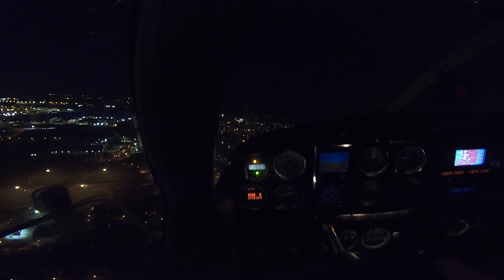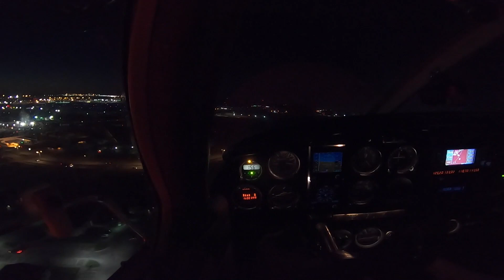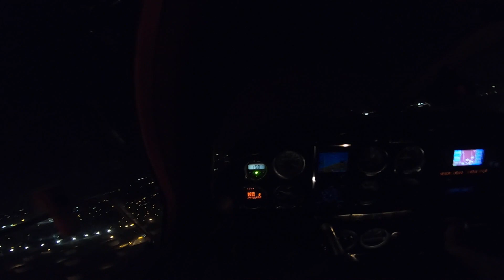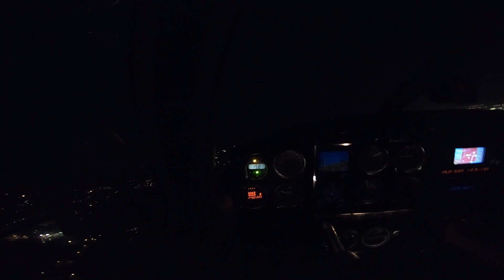Louisiana pilot: Night touch-and-go at Baton Rouge. Piper Warrior II, GoPro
Night visual approach, touch-and-go, and departure at Baton Rouge Metropolitan Airport (KBTR) aka Ryan Field. Baton Rouge, the "red stick", is the capital of the state of Louisiana. During the day it doesn't look impressive at all, but at night Baton Rouge lights up like a Christmas tree and is worth seeing. Approaching from the west, it offers a beautiful panorama of bridges over Mississippi river, bright purple LSU stadium, Louisiana State Capitol building, and ExxonMobil's refinery. There is something magical in night flying... The jet waiting on me was the regional ExpressJet "Acey" flight EV4405 (UA4405) Baton Rouge - Houston, Embraer ERJ145. It was cool to see it taking off after my touch-and-go. Filmed with GoPro Hero 7 Black, flying 1976 Piper Warrior II (PA28). POV left seat with cockpit audio and music. Enjoy!